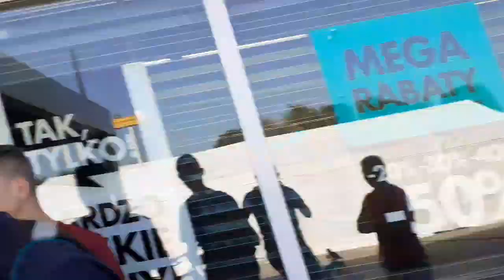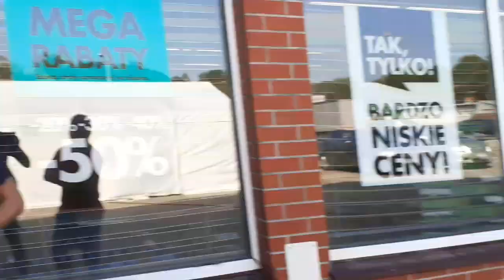Przygoda Olecko cz.1*Szczypek zje*** rower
Dawaj łapke i suba xdd